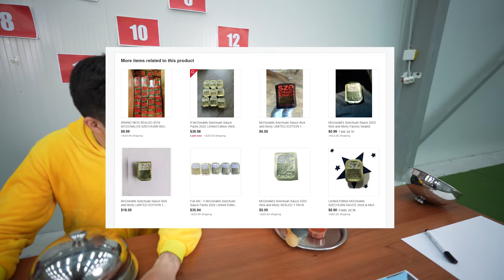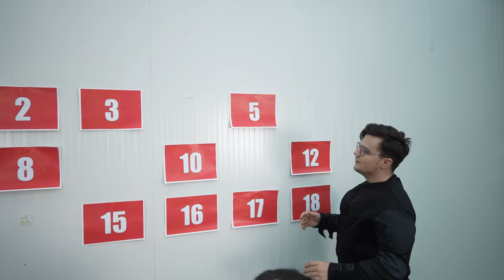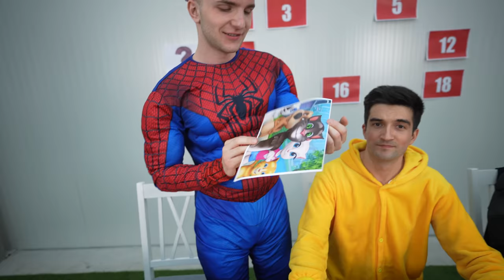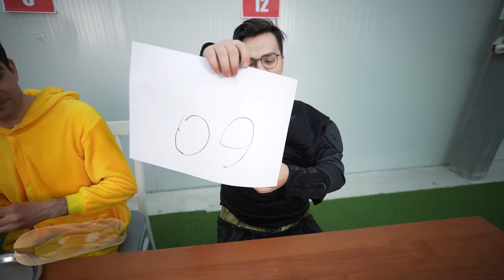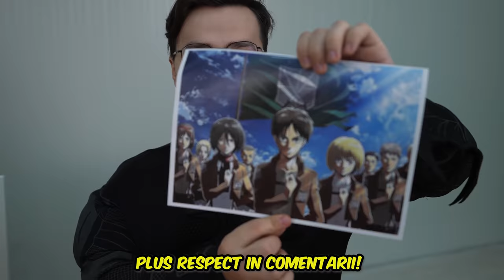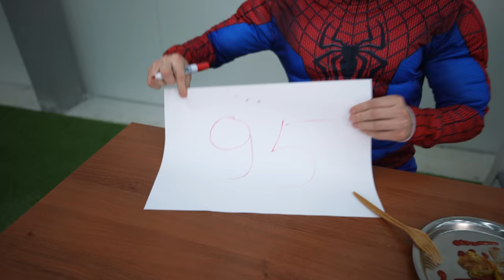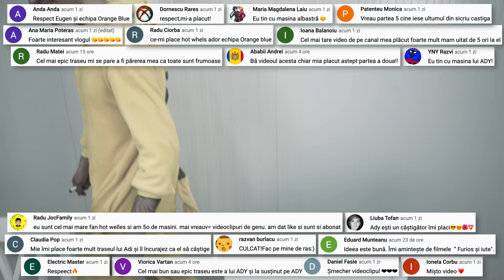INCERCAM MANCARE DIN DESENE ANIMATE !!